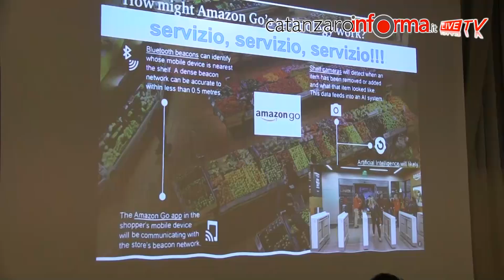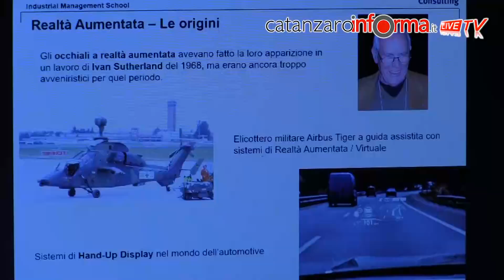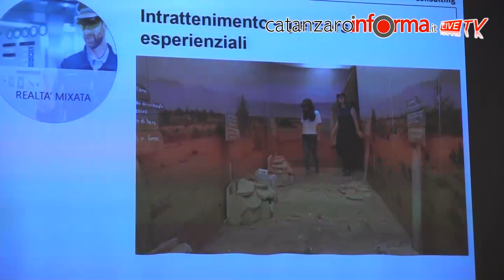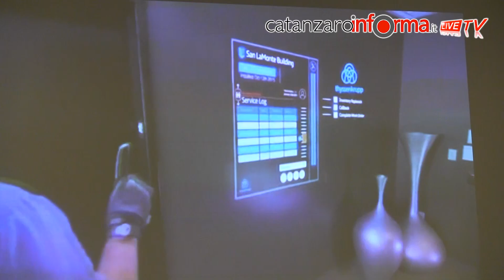Nac Camera di Commercio su realtà virtuale e realtà aumentata